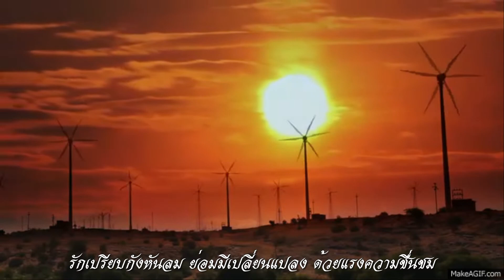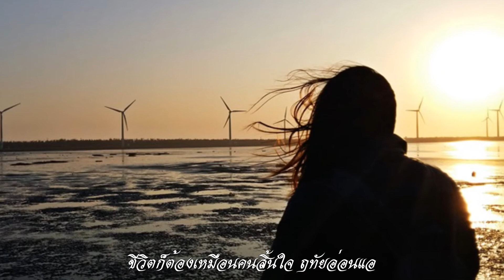กังหันสวาท : ศรัณย่า ส่งเสริมสวัสดิ์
กังหันสวาท หมุนเวียนเปลี่ยนไป เพราะใจของคน
ชีวิตปวงชน มีวันปะปน วกวนเรื่อยไป
ขี้นอยู่ในห้วงหทัย ใจใครไม่คงแน่นอน
สั่นคลอนให้ใจ ไหวหวั่น
กังหันสวาท นิราศผ่านไกล ไปไม่กลับคืน
ชีวิตขมขื่น หน้าชื่นอกตรม ระทมโศกศัลย์
ผู้ใดไม่สิ้นผูกพัน รันทดหทัย สิ้นดี
ย่อมมีแต่ความระบม
รักเปรียบกังหันลม ย่อมมีเปลี่ยนแปลง
ด้วยแรงความชื่นชม
หากมัวหลงพะวง ต่อคำนิยม
ชมชื่น มีปรวนแปร
ชีวิตสวาทนั้นพลาดผิดไป เพราะไม่ไตร่ตรอง
ชีวิตก็ต้อง เหมือนคนสิ้นใจ ฤทัยอ่อนแอ
คนเราไม่มีแน่แท้ เอาแน่ อะไรใจคน
ย่อมวนเวียนไป จนตาย

"กังหันสวาท"  ประพันธ์คำร้องโดย สุริเยศ ทำนองโดย เวส สุนทรจามร ต้นฉบับขับร้องโดย รุ่งฤดี แพ่งผ่องใส เป็นเพลงเอกในภาพยนตร์ไทยเรื่อง"กังหันสวาท" ออกฉายปี พ.ศ.2517 นำแสดงโดย มิตร ชัยบัญชา, เพชรา เชาวราษฎร์, มากาเร็ต หลิน นางเอกฮ่องกง และเป็นผู้ร้องเพลงนี้ในภาพยนตร์โดยใช้เสียงของ รุ่งฤดี แพ่งผ่องใส

กังหัน เป็นเครื่องจักรในลักษณะหมุนที่เปลี่ยนพลังงานของการไหลของของเหลวมาเป็นพลังงานในรูปแบบอื่นเพื่อใช้งาน พื้นฐานของกังหันจะประกอบไปด้วยแกนที่หมุนได้และใบกังหัน โดยของเหลวที่เคลื่อนไหวจะมาสัมผัสกับใบกังหัน ซึ่งจะไปขับเคลื่อนแกนหมุนเพื่อสร้างพลังงานอื่นต่อไป ตัวอย่างของกังหันในยุคแรกได้แก่ กังหันลม และ กังหันน้ำ

"กังกันสวาท" เป็นปรัชญาชีวิต ว่าด้วยเรื่องของความรัก ที่ไม่มีความแน่นอน ถ้าเกิดกับใครแล้วอาจจะสมหวังหรือผิดหวัง และอาจจะสลับหมุนเวียนเปลี่ยนไปคล้ายกังหันลม ในปัจจุบันยังมีกลุ่มบุคคลที่เชื่อในสิ่งเร้นลับ เชื่อในปาฏิหาริย์ แม้บางคนอาจหลงเชื่อโดยไม่ได้ไตร่ตรองก่อน แต่ถึงอย่างไรก็ตามเรื่องของความรักเป็นสิ่งละเอียดอ่อน ที่เป็นสิ่งจรรโลงโลกของอีกหลายๆคน จนเกิด"กังหันความรัก"ซึ่งเป็นกังหันที่ผ่านพิธีที่เน้นด้านความรักความเมตตาจากวัดดังที่สุดของฮ่องกง โดยเชื่อกันว่าเป็นเครื่องรางเปลี่ยนชีวิตที่สามารถดึงดูดพลังบวกปัดเป่าเรื่องร้ายให้กลายเป็นดี

กังหันลม คือเครื่องจักรกลอย่างหนึ่งที่สามารถรับและแปลงพลังงานจากการเคลื่อนที่ของลมมาใช้เพื่อสูบน้ำหรือผลิตเป็นพลังงานไฟฟ้า ในยุโรปส่วนใหญ่ออกแบบให้ทำงานเหมาะสมกับความเร็วลมเฉลี่ยเกินกว่า 8 เมตรต่อวินาทีขึ้นไป

สถิติโลก กังหันลมที่ผลิตกระแสไฟฟ้าได้สูงถึง 216,000 กิโลวัตต์ต่อชั่วโมงภายในระยะเวลาเพียง 24 ชั่วโมง ติดตั้งอยู่บริเวณนอกชายฝั่งเมืองเอสเทร์อิลด์ ของประเทศเดนมาร์ก พัฒนาโดยบริษัท เอ็มเอชไอ เวสทาส ออฟชอร์ วินด์ ซึ่งเป็นกิจการร่วมทุนระหว่างเวสทาสวินด์ซิสเต็ม ของเดนมาร์ก กับบริษัท มิตซูบิชิ เฮฟวี อินดัสตรี ของประเทศญี่ปุ่น

เดนมาร์ก ถือเป็นผู้นำในการใช้พลังงานลมในการผลิตกระแสไฟฟ้าอย่างต่อเนื่อง ทั้งนี้เมื่อปี 2015 เดนมาร์กทำสถิติเป็นประเทศแรกของโลกที่ผลิตไฟฟ้าจากพลังลมได้เกินความต้องการใช้ไฟฟ้าภายในประเทศ